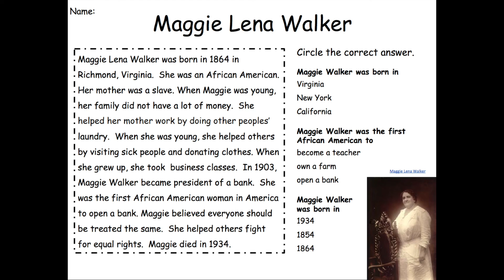MLW Reading Passage